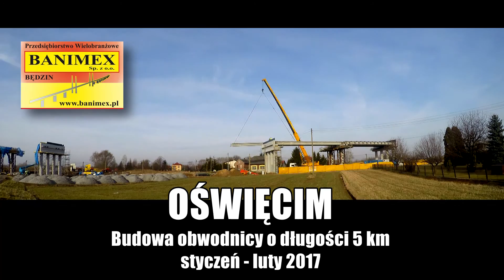Banimex - Obwodnica Oświęcimia luty